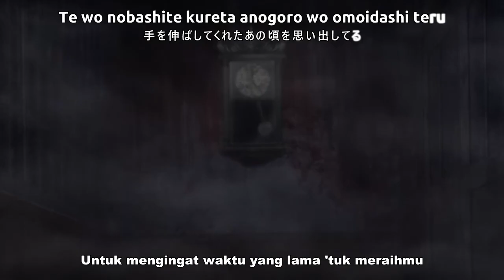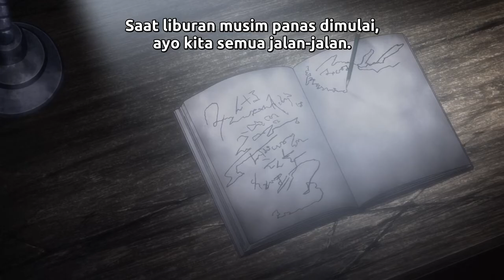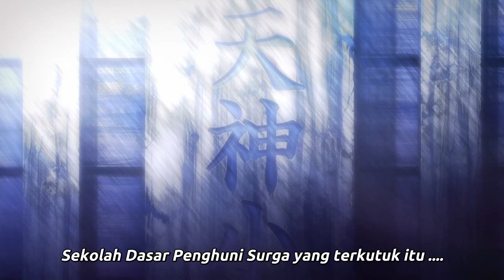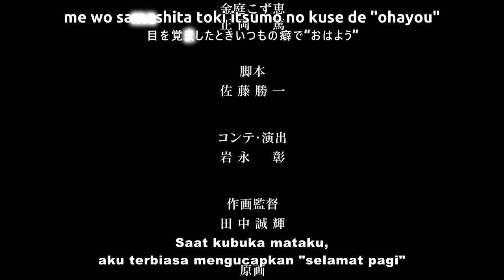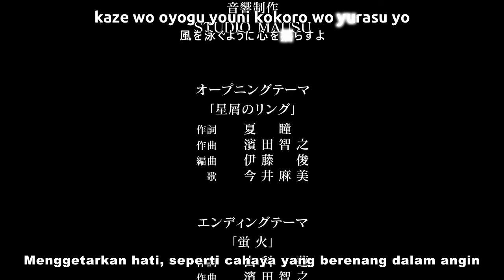Corpse Party Tortured Souls - Episode 01 [Takarir Indonesia]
Corpse Party Tortured Soul
Episode 1 [Takarir Indonesia]
Uploaded by RAM's Creative

Subtittle by Toyama ft Lanii
Encoder by Yumna
Lyrics and K-Fx by Toyama